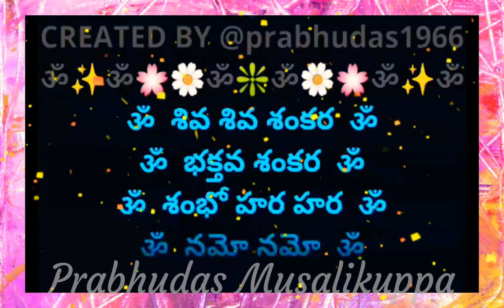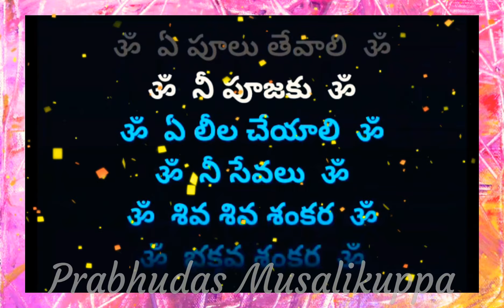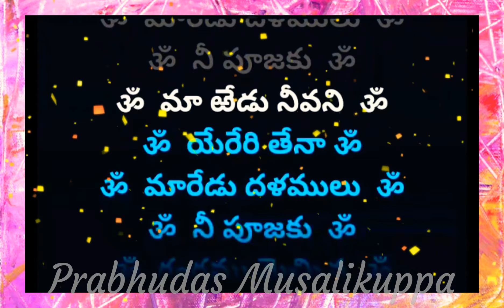Siva Siva Sankara || శివ శివ శంకర భక్తవ శంకర || Lyrical Video Karaoke Track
2. I, PRABHUDAS MUSALIKUPPA DO NOT OWN OR CLAIM TO OWN COPYRIGHT ON ANYTHING ASSOCIATED WITH THIS SONG / VIDEO WHICH IS VESTED WITH ORIGINAL PRODUCERS.
3. Every bit of revenue if it generates, please claim it on my behalf, as non-profit video collabs and lyrical video karaoke tracks created by me do not intend to earn benefit out of it.
ॐ✨ॐ🌸🌼ॐ❇️ॐ🌼🌸ॐ✨ॐ
ॐ✨ॐ🌸🌼ॐ❇️ॐ🌼🌸ॐ✨ॐ
MOVIE: BHAKTHA KANNAPPA
CAST: VANISRI & KRISHNAM RAJU
SINGER: RAMAKRISHNA
LYRICS: VETURI
CHELLAPILLA SATHYAM
ॐ✨ॐ🌸🌼ॐ❇️ॐ🌼🌸ॐ✨ॐ
PALLAVI:
ॐ✨ॐ🌸🌼ॐ❇️ॐ🌼🌸ॐ✨ॐ
ॐ శివ శివ శంకర ॐ
ॐ భక్తవ శంకర ॐ
ॐ శంభో హర హర ॐ
ॐ నమో నమో ॐ

ॐ✨ॐ🌸🌼ॐ❇️ॐ🌼🌸ॐ✨ॐ
CHARANAM1:
ॐ✨ॐ🌸🌼ॐ❇️ॐ🌼🌸ॐ✨ॐ

(S1) ॐ పున్నెము పాపము ॐ
ॐ యెరుగని నేను ॐ
ॐ పూజలు సేవలు ॐ
ॐ తెలియని నేను ॐ
ॐ పున్నెము పాపము ॐ
ॐ ఏ పూలు తేవాలి ॐ
ॐ నీ పూజకు ॐ
ॐ ఏ లీల చేయాలి ॐ
ॐ నీ సేవలు ॐ

ॐ✨ॐ🌸🌼ॐ❇️ॐ🌼🌸ॐ✨ॐ
CHARANAM2:
ॐ✨ॐ🌸🌼ॐ❇️ॐ🌼🌸ॐ✨ॐ

(S2) ॐ మా ఱేడు నీవని ॐ
ॐ యేరేరి తేనా ॐ
ॐ మారేడు దళములు ॐ
ॐ మా ఱేడు నీవని ॐ
ॐ గంగమ్మ మెచ్చిన ॐ
ॐ జంగమయ్యవని ॐ
ॐ✨ॐ🌸🌼ॐ❇️ॐ🌼🌸ॐ✨ॐ
ॐ జంగమయ్యవని ॐ
ॐ గంగను తేనా ॐ
ॐ నీ సేవకు ॐ

ॐ✨ॐ🌸🌼ॐ❇️ॐ🌼🌸ॐ✨ॐ
ॐ✨ॐ🌸🌼ॐ❇️ॐ🌼🌸ॐ✨ॐ